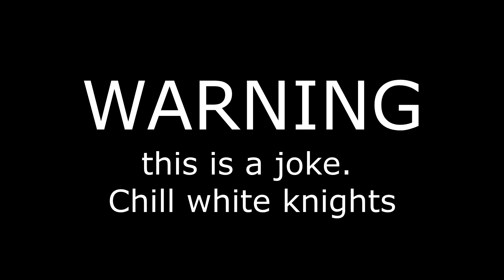DwkVideos VS Selena - FIGHT ME FT JTSUITS